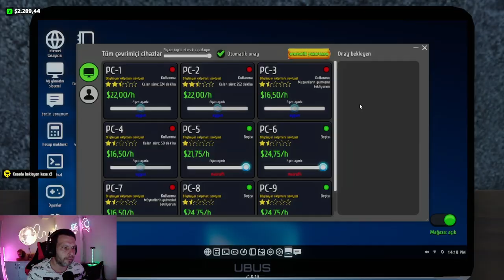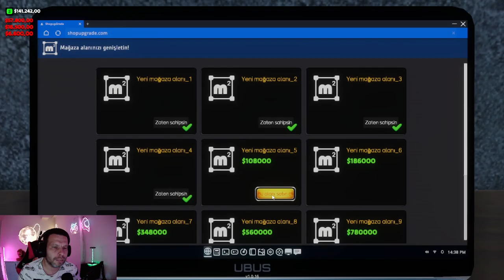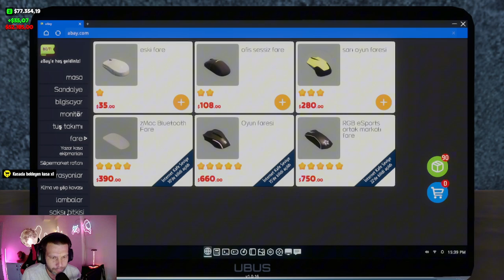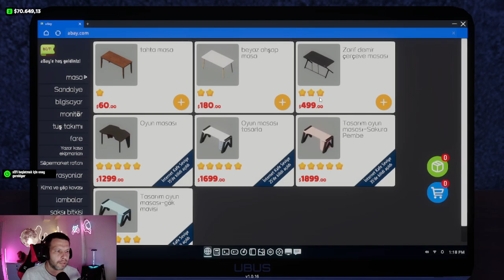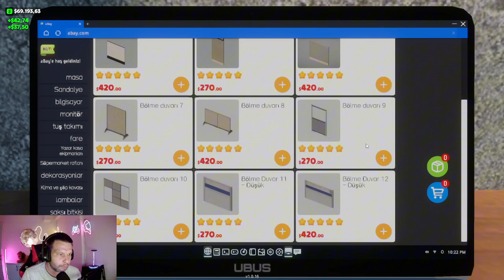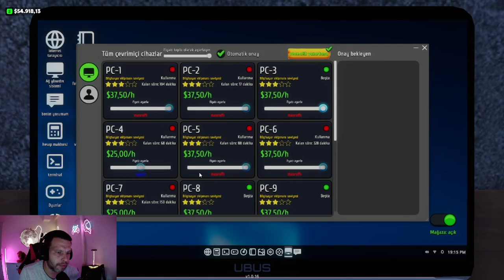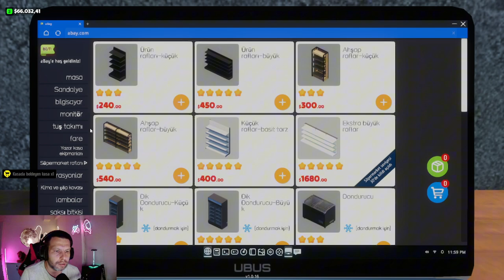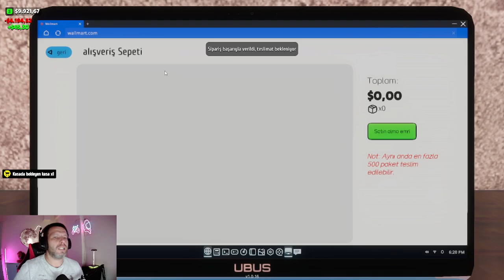Internet Cafe & Supermarket Simulator 2024